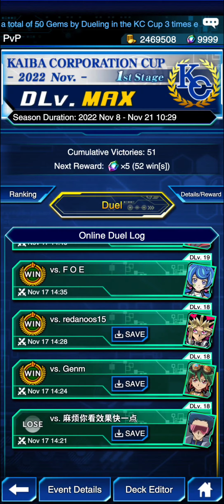Gaia Deck For KC Cup DLV MAX | YuGiOh! Duel Links